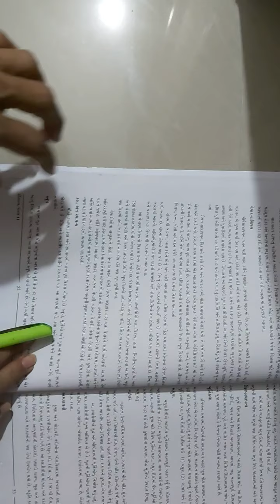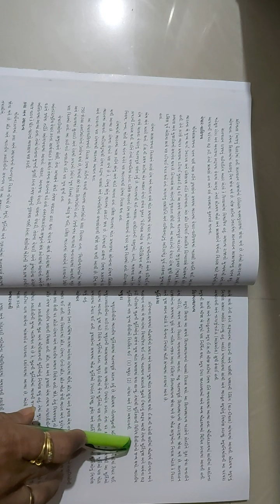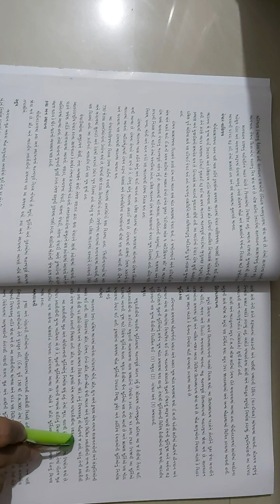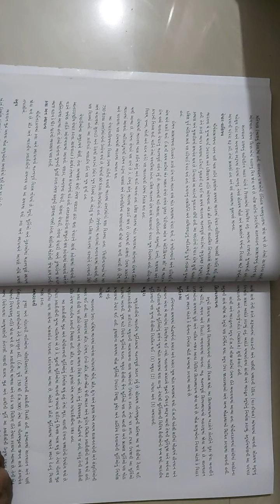std 11sub history Ch 8shreemad dayand kanya vidhylay